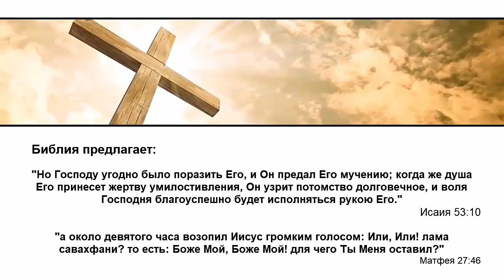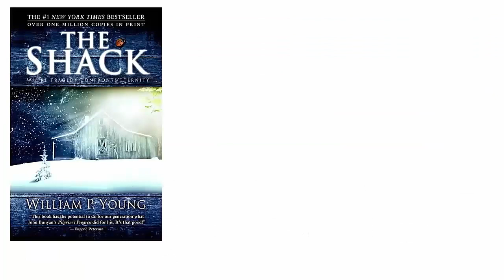Является ли Хижина библейским рассказом? (WWUTT)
Многие люди говорят, что Хижина очень хороший рассказ о Боге. Но в действительности, в нем содержится яд.

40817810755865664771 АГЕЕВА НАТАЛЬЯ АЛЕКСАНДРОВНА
Банк получателя: СЕВЕРО-ЗАПАДНЫЙ БАНК ПАО СБЕРБАНК
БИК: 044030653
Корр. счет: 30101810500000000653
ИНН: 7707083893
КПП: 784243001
SWIFT-код: SABRRUMM